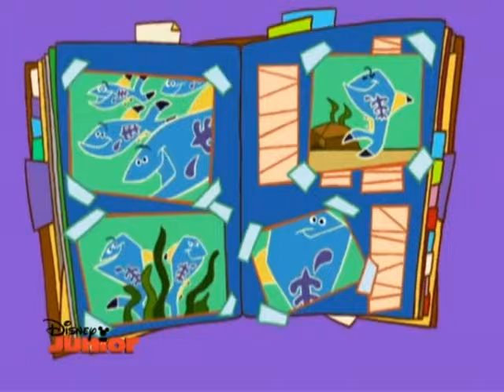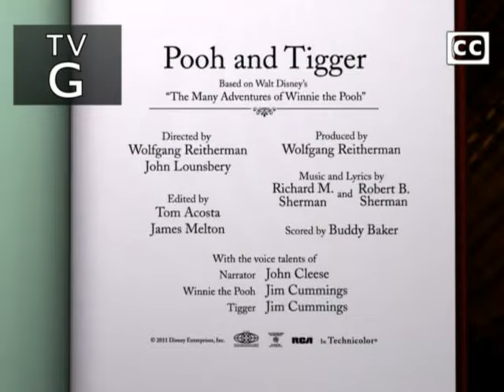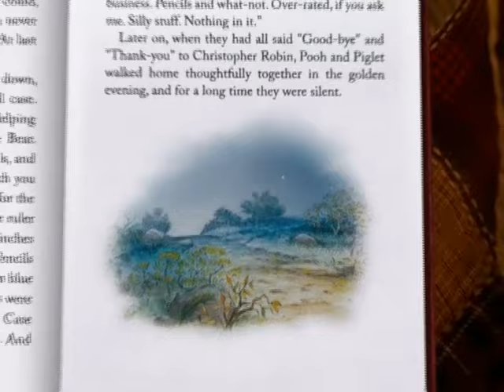Stanley S02E22 “X-Ray X-Tra!”, “Under the Umbrella Bird”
“X-Ray X-Tra” Stanley wants to play with Harry in the garden. He completely forgot that his mother had made an appointment with the vet for that day. Finally, Harry and Elsie should be thoroughly examined. But why do you have to have an X-ray at all? The X-ray fish has it much better. It's a transparent fish, so you can look inside its body without an X-ray.
“Under the Umbrella Bird” Stanley's parents have built a tree house for Stanley in the garden, which he wants to inaugurate with Lester. The treehouse is so beautiful that the two of them want to live there forever. Then it starts to rain. What do animals actually do in the rainforest to protect themselves from the rain? Does the umbrella bird have an umbrella with him?